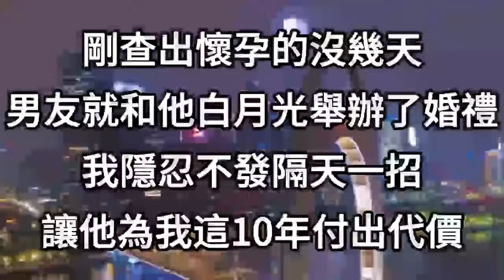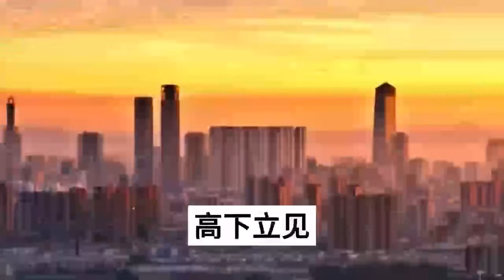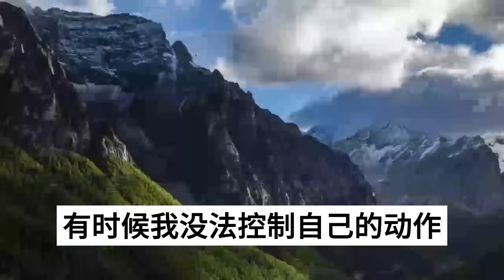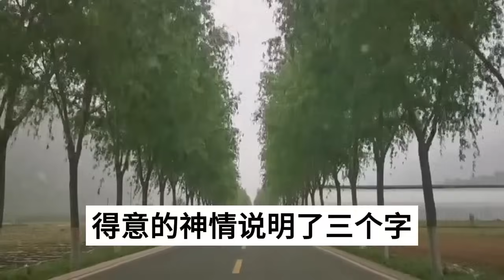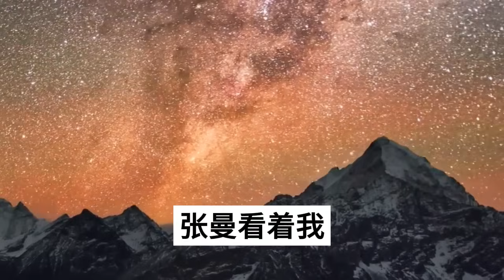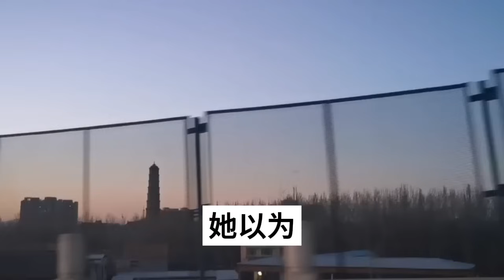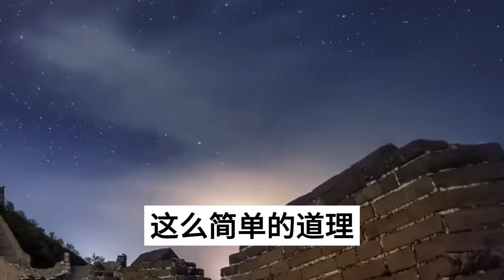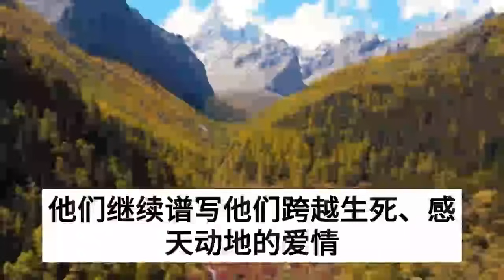剛查出懷孕的沒幾天，男友就和他白月光舉辦了婚禮，我隱忍不發隔天一招，讓他為我這10年付出代價#情感故事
1、婚禮進行中正準備交換戒指，男友白月光穿婚紗出現搶婚，他毫不猶豫跟小青梅走了，所有來賓都等著看我笑話，下一秒我宣佈一消息全場傻眼
2、我拿出全部積蓄陪男友創業成功，他卻在我的生日宴上，向他暗戀多年的白月光求婚，我冷笑淡定看他們演戲，隨後公佈一消息讓全場炸鍋
3、老公的白月光被綁匪劫持，他迫不及待送我過去交換，懸崖邊我毫不猶豫一躍而下，所有人都以為我死了，活著回來復仇的我比厲鬼更可怕
4、我做完流産手術剛出院，就撞見老公抱著白月光濃情蜜意，婆婆發現我後甩來三個巴掌，讓我識相點趕緊離婚，我冷笑下一秒讓他們嚇傻求饒
5、新婚之夜老公陪白月光打胎，讓我自己一個人獨守空房，可第二天等他歸來後，眼前一幕卻讓他直接嚇癱求饒